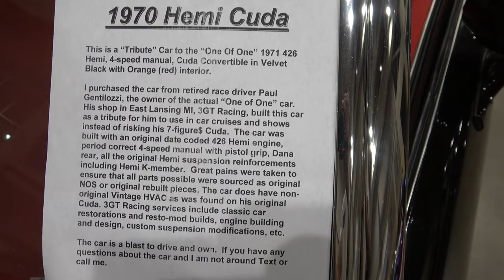1971 Plymouth Cuda Convertible